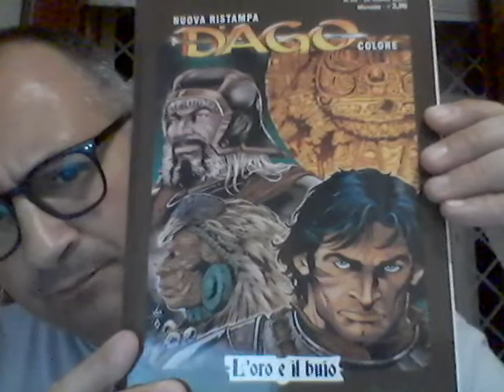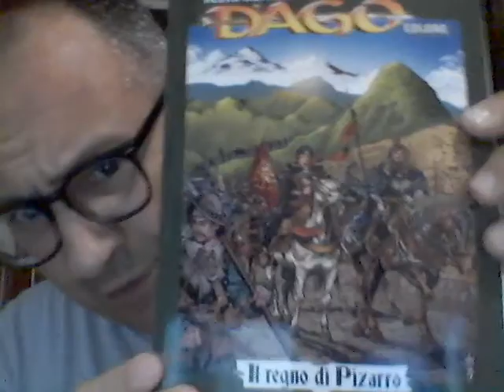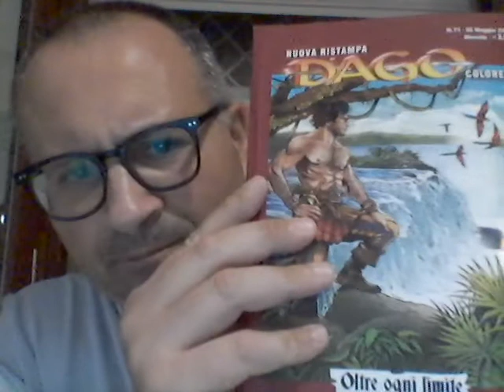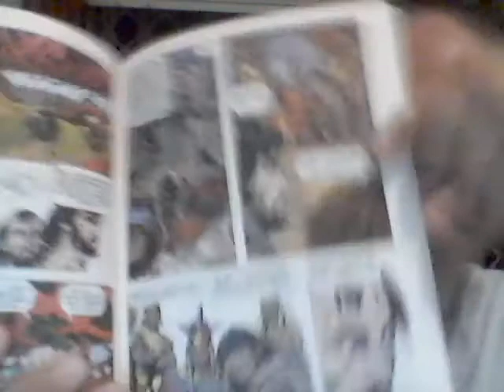Dago nuova ristampa dal n. 69 al n. 73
Dove parlo dello storico personaggio di Robin Wood, da me recentissimamente scoperto e immediatamente amato con lo stesso trasporto delle tipe che incontra Dago medesimo nelle sue adventures.